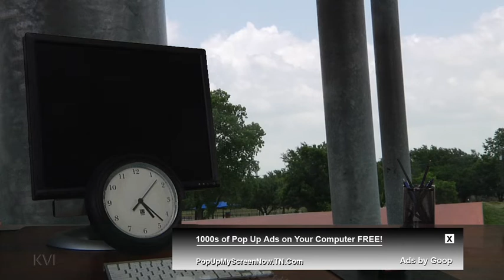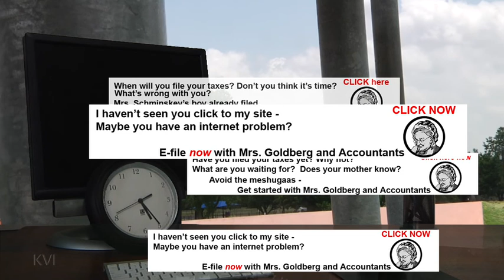What you need after a long day with kids or at work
Get away from it all -

This is the start of 14 hours of a calming, outdoor table with a tranquil background and limited ads.  Imagine pretty petunias blossoming in the spring rain, hawks catching birds on the ground...

Reach out for advertising opportunities on the channel or consider supporting us here at KevinVsTheInternet.locals.com